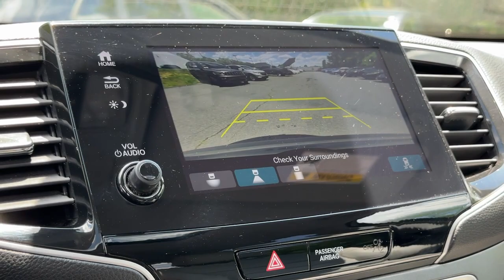2021 Honda Pilot Special Edition Dartmouth, Middle Town, Raynham, Seekonk, West Warwick MA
Pre-Owned 2021 Honda Pilot Special Edition available at Colonial Honda of Dartmouth located in 225 State Rd., Dartmouth, MA, 02747. Servicing the Dartmouth, Middle Town, Raynham, Seekonk, West Warwick area.

Get into a car with value, the   2021  Honda Pilot.  Looking for a can-do family SUV? This stylish Pilot delivers a smooth, comfortable passenger experience with seating for up to eight, the latest in safety and connectivity technology, powerful performance, all-wheel-drive, and ample cargo space.  You deserve to take the high road on every family adventure. Get behind the wheel of this powerful Honda Pilot today.